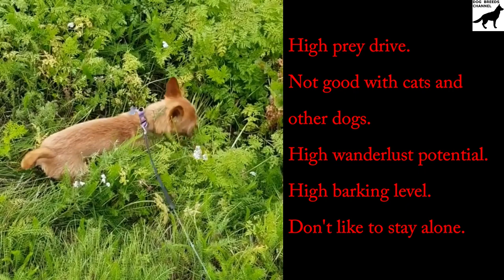Australian terrier dog breed. All breed characteristics and facts about Australian Terrier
Need help to choose your next best friend ? Want to know more about Australian Terrier dog? We compiled for you some breed informations and 33 breed characteristics to give you as many informations as possible.